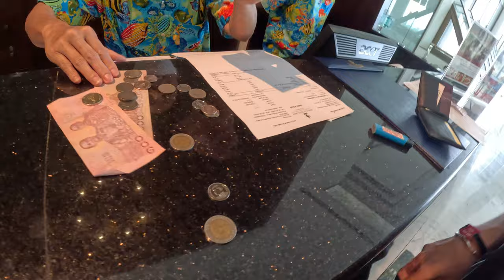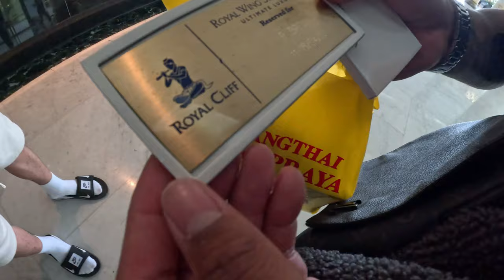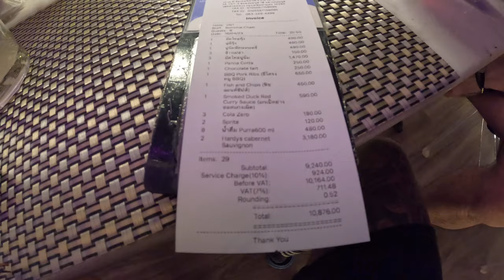THAILAND VLOG 6: RED WINE VS NZ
Didn't do much for day 6, besides drive to Bangkok and drink red wine. Enjoy the banter lol